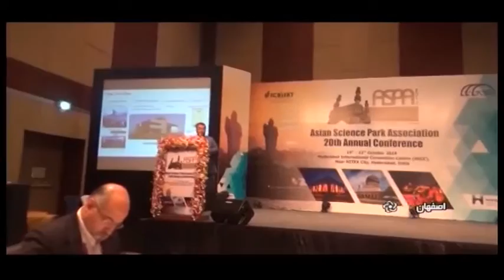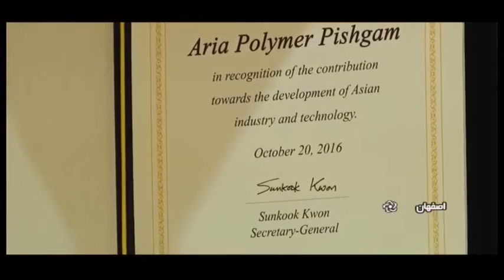Iran made Plastic Granule for Polymer industries ساخت گرانول پلاستيك براي صنايع پليمر ايران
Iran made Plastic Granule for Polymer industries
ساخت گرانول پلاستيك براي صنايع پليمر ايران